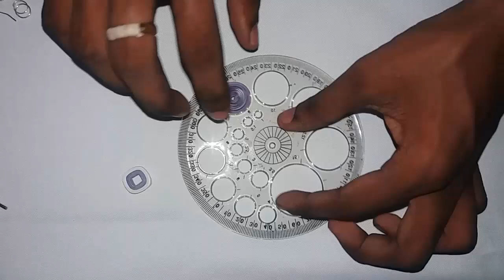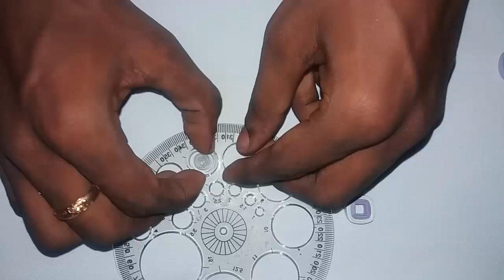New designs Quilling Paper Earrings Making - Quilling Earrings Tutorial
Earrings, quilling papers earring, quilling paper items, paper earring, paper earring making, paper earring tutorials, paper earrings designs, paper earrings models,